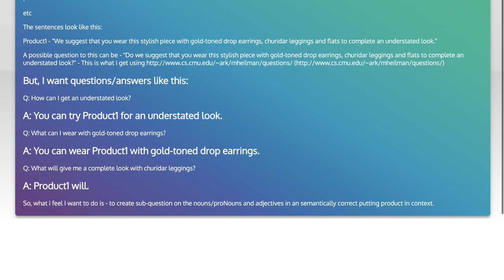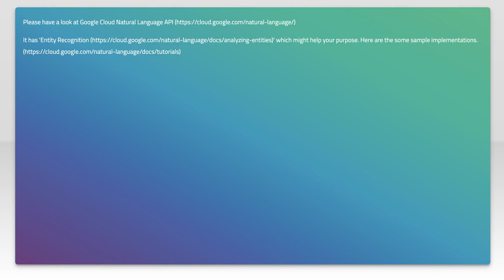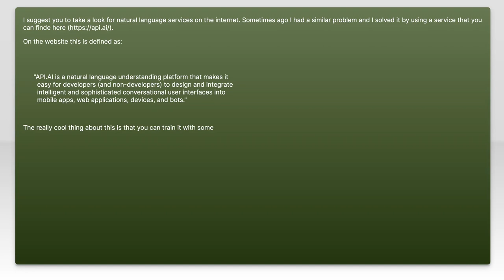QA generation on sub sentences - NLP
java: QA generation on sub sentences - NLP

Related to: java, nlp, stanford-nlp, heuristics